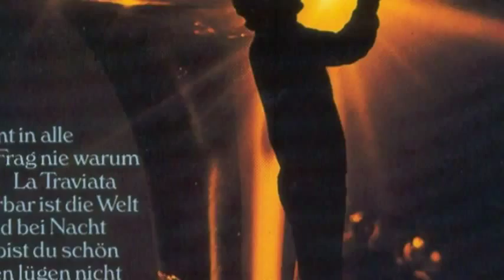Hans Bertram & Heinz Schachtner, trumpet (Germany) - La Traviata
A 1987 released album ''Verdammt in alle Ewigkeit'', a 1970 recording
(Polydor 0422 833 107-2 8)